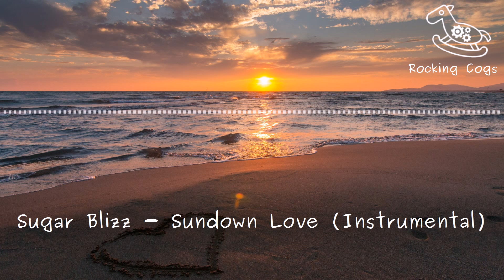Sugar Blizz - Sundown Love (Instrumental) [Rocking Cogs]